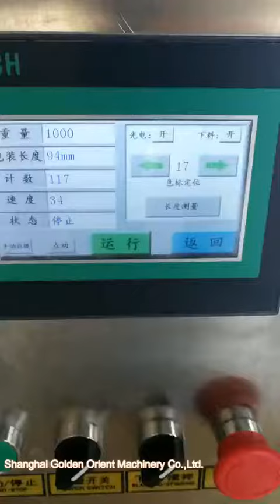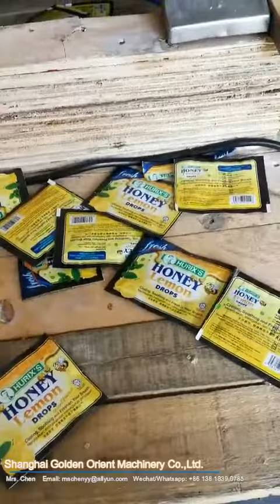Candy 4 Side Seal Packing Machine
Candy  4 side seal packaging machine

Shanghai Golden Orient Machinery (SGO)